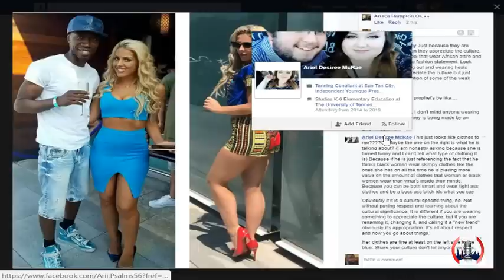Brother Polight: Can Becky Wear African Attire? | LIVE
The Studio We're Building As One Project